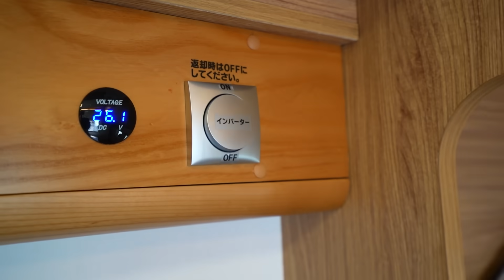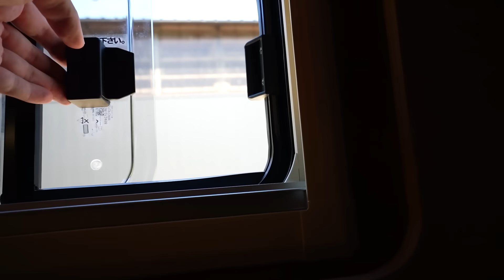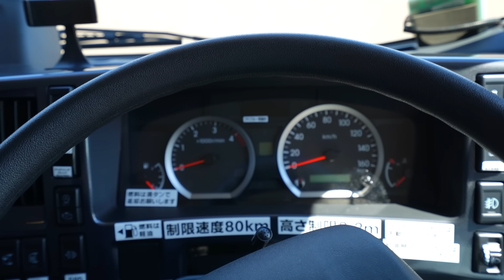いすゞベースの走れるホテル！ちょうど良いキャブコンのクレステッドアイビスがすごい！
クレステッドアイビス(SiZENTO)

福井でも珍しいキャンピングカーのお店シゼントさんにクレステッドアイビスがあったので乗ってきました！
夏休みや大型連休の時には結構人気なので気になった方はお早めに抑えた方が良いです！
内装もキレイで動くホテルって感じです

【その他活動】
・ヤフーにてモノ紹介の記事も書いております